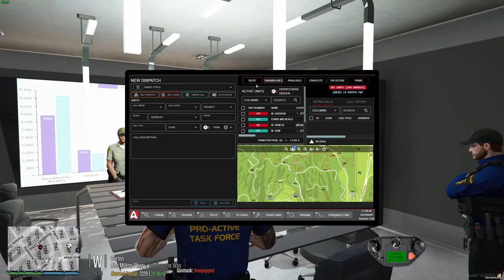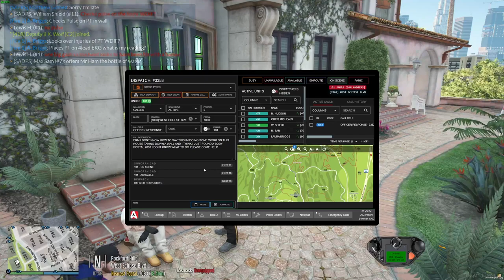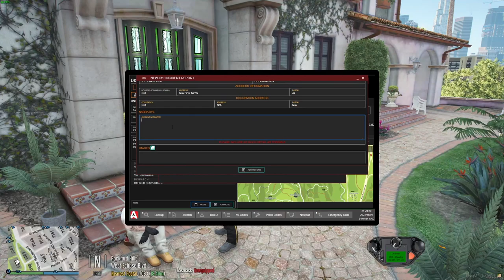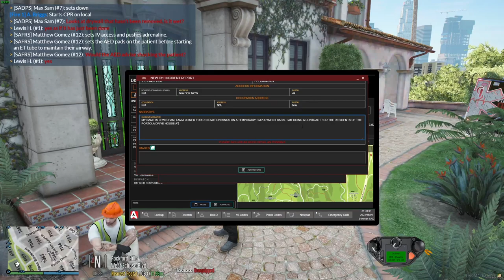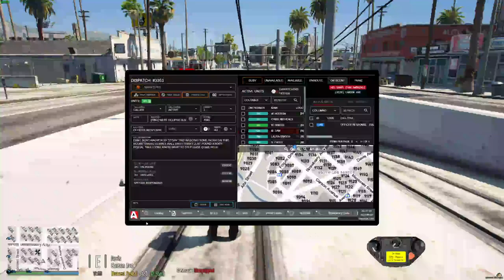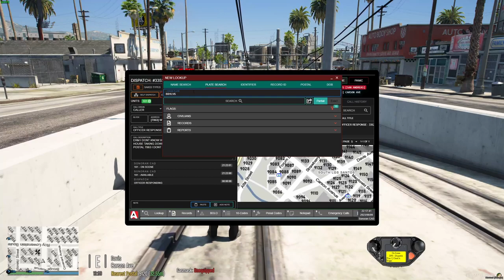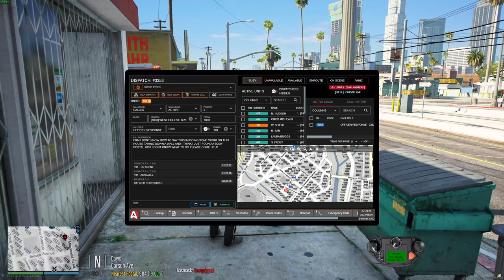DPSRP #48: Talking down a Mental Health Suspect and Absolute CARNAGE in Los Santos!